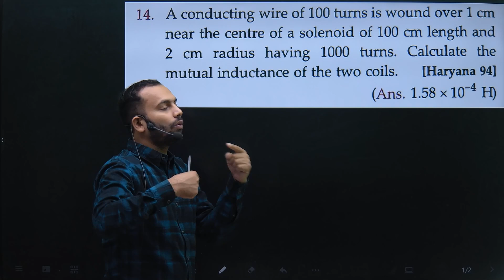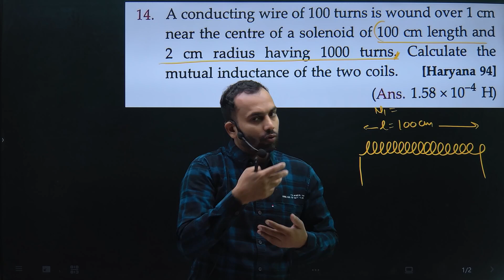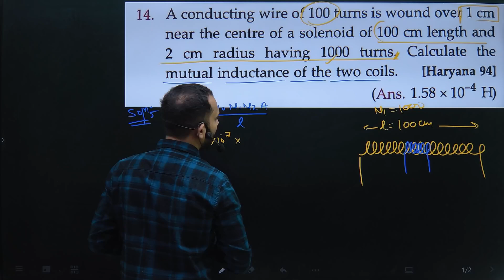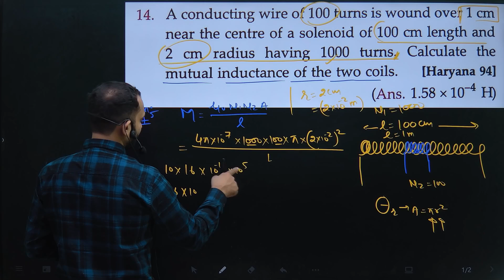Pfp-14 EMI Numerical : A conducting wire of 100 turns is wound over 1cm near the centre of a solenoi